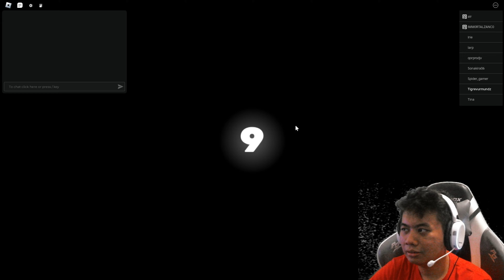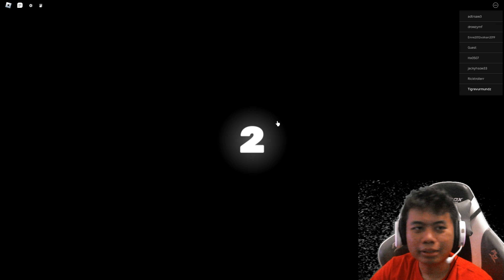Aku Menemukan FPS PALING SUSAH di Roblox!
Selanjutnya kita coba roblox apa nih gaes?.